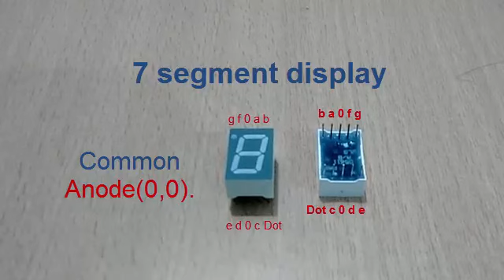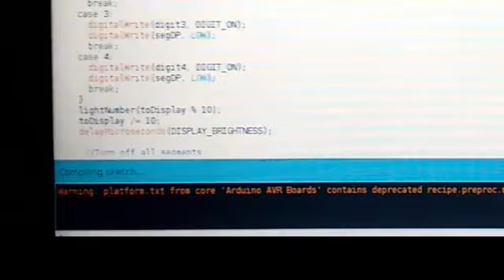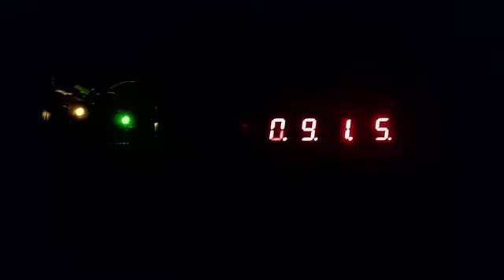How to make A Arduino Digital clock!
Did you ever wondered to make your own digital clock.. like that in movies... I did too...!
Well,
 Here are the stepwise instructions to make your own digital clock.

7 segment Display
Jumper wires
bread boards

PS:
If you face hour error problem then add include TimLib.h on the beginning of the code.